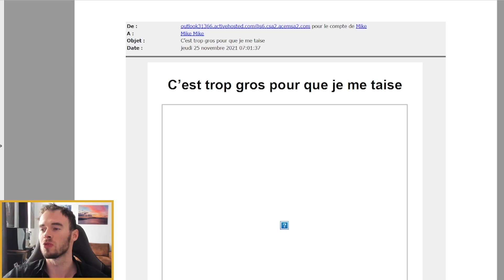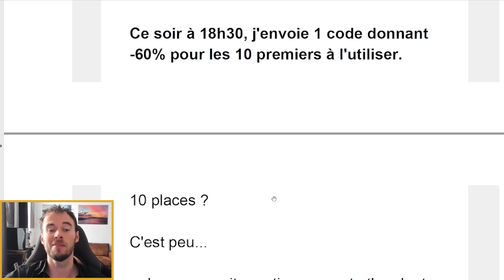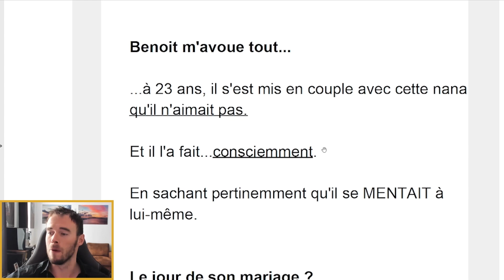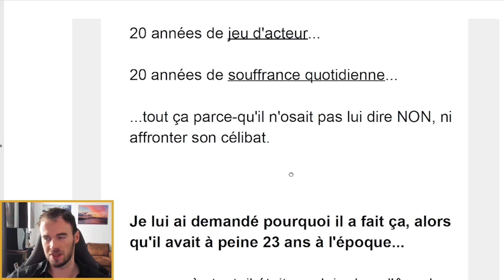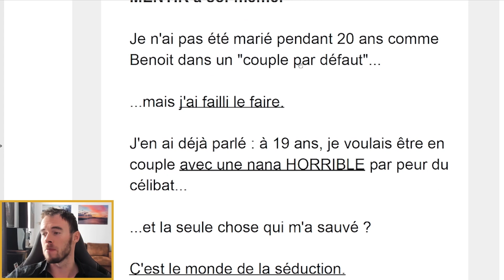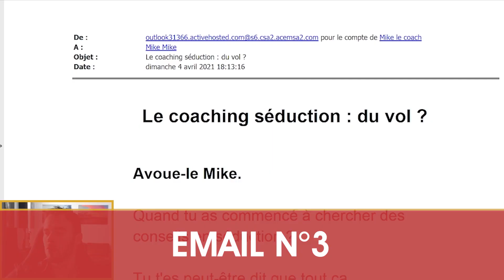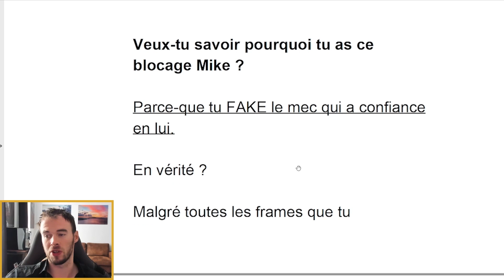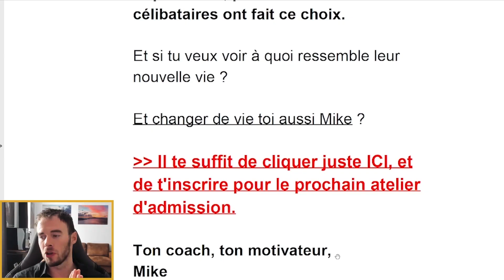Mes 3 meilleurs emails de vente (et pourquoi ça marche aussi bien)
👉🏻 (entrepreneur) Comment j'ai généré 100k€/mois en modifiant 1 phrase sur mon

📲De 0 à 4000€/mois en signant des contrats via mon réseau

🐵QUI SUIS-JE ?🐵

Je m'appelle Mike, et j’accompagne les entrepreneurs & copywriters pro qui veulent générer ensemble des revenus STABLES et RECCURENTS à 7 chiffres…

…grâce à de simples e-mails de 250 mots.

Et pour ce faire ?

✅Je certifie mes propres copywriters pro, et les met en relation directe avec mes clients entrepreneurs.

Objectif : construire ensemble une entreprise à 7 chiffres…tout en travaillant moins pour profiter de sa vie personnelle.